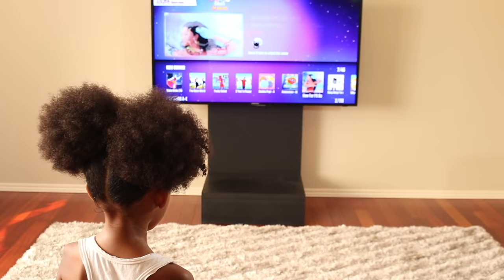Annoying Little Sister | Pretend Play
Hey Kids,
Check out this pretend play video! Watch how Sefari won't leave Sekora alone.

SUITE 413
370, 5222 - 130th AVENUE SE
CALGARY, ALBERTA